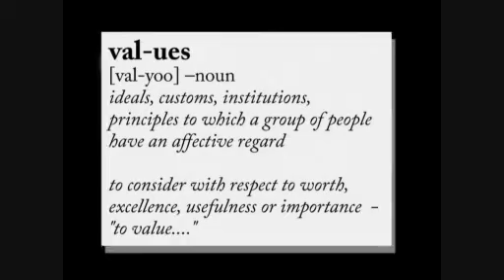V2: 24-7 Worship 1 of 4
1 of 4  Craig Lister on CCK Watford's "value" of belief in a "24/7 Worship Lifestyle"